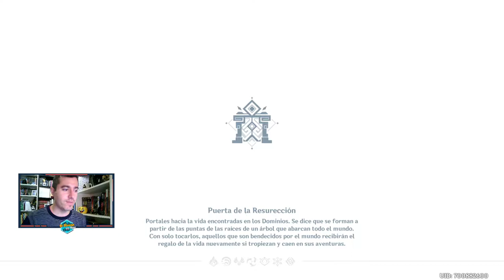TERROR CON ALAS |#2| GENSHIN IMPACT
Vuelvo a resubir el video ya que por alguna razón se ha vuelto a subir el vídeo del otro día. ¡Espero que lo disfrutéis!